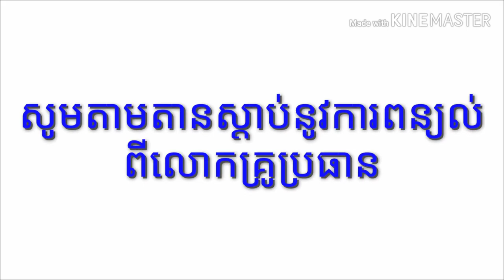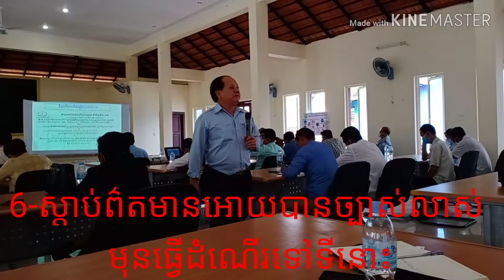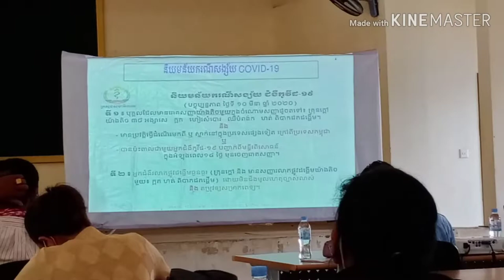វិធានការ 6 យ៉ាងការពារមិនអោយឆ្លងវីរុស covid-19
វិធានការ 6 យ៉ាងការពារមិនអោយឆ្លងវីរុស covid-19 video
 វិធានការទាំងនោះះមាន
1-លាងដៃ(washing hands)
2- ឈរអោយឃ្លាតពី គ្នាលើសពីំមួយម៉ែត្រៅ (between up to1m)
3-មិនត្រូវ យកដៃ ទៅប៉ះ មាត ភ្នែក ច្រមុះ(don't touch mouth  nose  eyes)
4-សំំំរាកនៅផ្ទះះពេលមានអាការះ. ក្អក  ផ្តាដោយ ឬ សុំច្បាប់ឈប់សំរាក (  stay home)
5- ពាក់ម៉ាស់ពេលមានអាការគ្រុនក្ទៅ ក្កក ឈឺករ
6-ស្កាប់៉ ព៌៌តមានអោយបានច្បាស់់លាស់